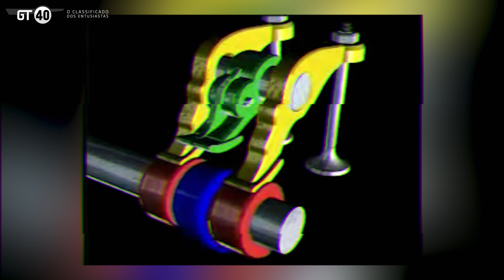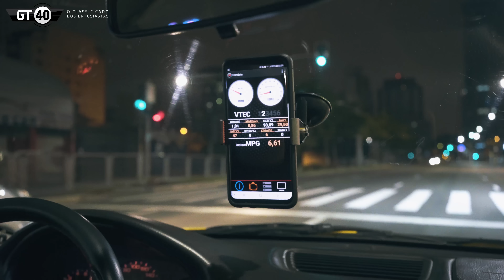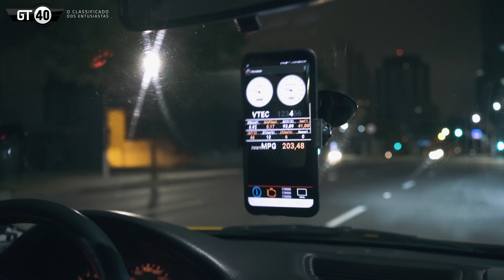CIVIC EK B16 TURBO: +de 300 CV NAS RODAS E LOOK 100% TYPE-R/SPOON | FlatOut Midnight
Dinâmica cortante, rotações estratosféricas acima das 8.000 rpm e potência específica na casa dos 100 cv/litro: não é à toa que o Honda Civic VTi e seu motor B16 – inaugurado em 1989 no Honda Integra XSi –  atingiram a fama que preservam até hoje. Quando você adiciona um turbo para aproveitar todo o fluxo do cabeçote e uma série de componentes visuais e funcionais originais do Type R então, daí você tem um sonho. É o carro que vocês irão conhecer em detalhes hoje: o Civic VTi de Renan.

O FlatOut precisa de sua ajuda para continuar produzindo e não encerrar suas atividades. Assine o nosso financiamento coletivo e, de quebra, ganhe descontos em nossa loja e outras facilidades

Os detailers da estética automotiva Redentora são parceiros do FlatOut Midnight. Confira o trampo dos caras, é de primeira

Curtiu as camisetas automotivas do FlatOut? Então confira o link abaixo e nos ajude a continuar nosso projeto!

– a loja oficial do FlatOut. Nos ajude a continuar acelerando!

– GT40, O Classificado dos Entusiastas, parceiro oficial do FlatOut. Carros premium, colecionáveis e daily drivers em geral.

– FlatOut, sua overdose de cultura automotiva!

Captação e edição: Felipe Cluk
Apresentação: Juliano Barata